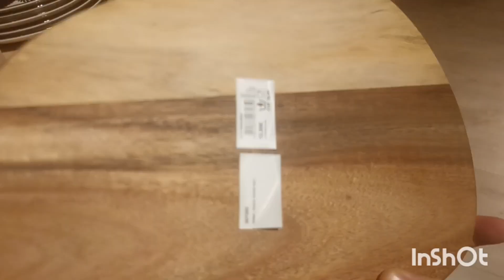MAISONS DU MONDE LA VAISSELLE ET ACCESSOIRES DE CUISINE KITCHEN